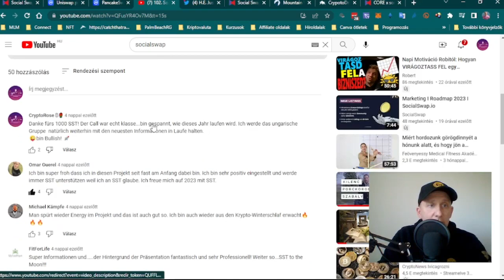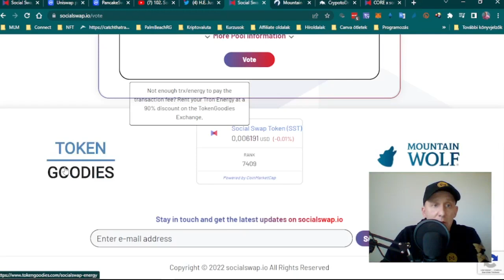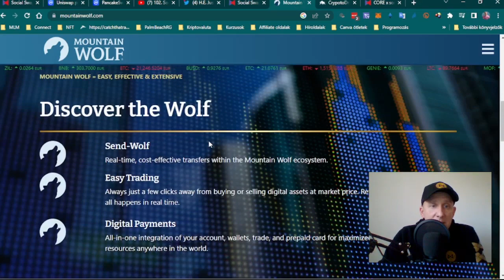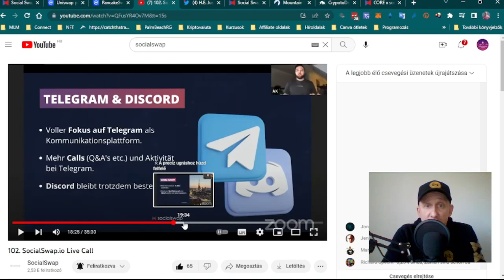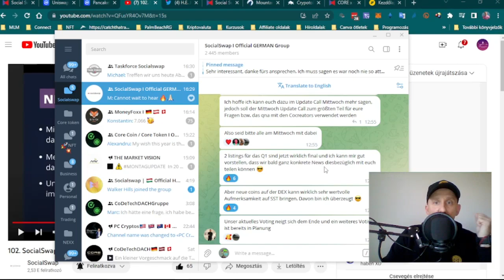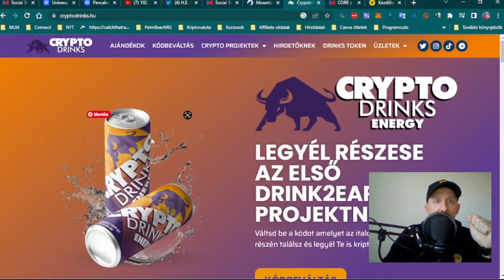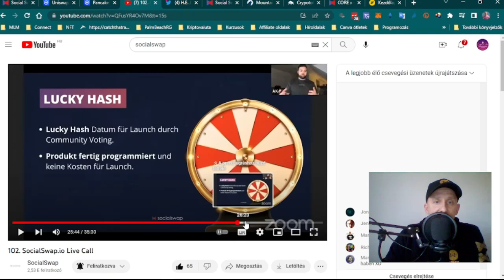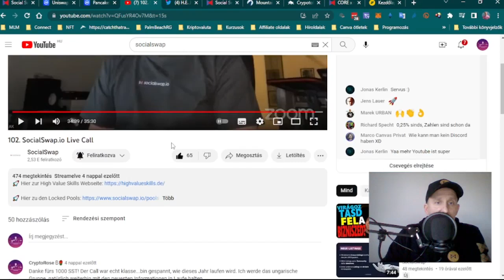Socialswap 2023 | Tervek, Célok | Launchpad | Új tokenek lisátázása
Friss hírek a Socialswap.io decentralizált váltó háza tájáról.
A 2023-as célokról beszélek ebben a videóban.

A socialswap.io az első usecase-e a Core blokkláncnak. A Core blokklánc első likviditás bányászati lehetőségét biztosítja majd.

📣 A Core decentralizált technológia forradalmi újításokkal közeledik 🔥🔥 ‼️ Többekközt lehetővé teszi, hogy internetezz bárminemű internet elérhetőség nélkül  🚀 Videohívást indíts internet nélkül ‼️ 🌍🚀🚀

A Core tokent nyilvánosan utoljára kb. 1,5 éve lehetett megvenni. Most lehetőség van, hogy beszerezz belőle néhány darabot. Egyenlőre 0,15$ áron megveheted, ha a lejjebb található űrlapot kitöltöd.
A hivatalos induláskor a Core tokent előreláthatólag 0,21$ fogják indítani.
❗️ A kereslet hatalalmas, a kínálat kevés...

❗️ "A CORE nagyobb márka lesz, mint a WINDOWS! Ebben részt kell vennem!"
( Rowland Hanson, a Windows keresztapja)

Ezzel a linekkel tudod csatlakoztatni a Tron tárcádat a Socialswap DEX-hez, amivel lehetőséged nyílik SST tokent stakelni és passzív jövedelmet generálni kriptóban

❗️Csatlakozz a magyar nyelvű HIVATALOS Socialswap Telegramm csoporthoz további friss információkért!

LEGYÉL RÉSZESE AZ ELSŐ DRINK2EARN PROJEKTNEK!

🔺 A LEDGER hardveres pénztárcádat  erről a linkről vásárold meg, hogy biztosan a hivatalos oldalról rendeld, és ne valami hamis oldalról:

 🟩 BITPANDA AJÁNDÉK 10€
Ha ezen a linken keresztül regisztrálsz Bitpanda fiókot magadnak és 25€-val feltöltöd, majd vásárolsz kriptovalutát, akkor 10€ ajándékot kapsz

🟦  BINANCE 20% KEDVEZMÉNY A KERESKEDÉSBŐL
 A Binance az egyik legnépszerűbb centralizált kirptovaluta-váltó. Számtalan altcoint megtudsz itt vásárolni. Regisztrálj ezzel a linkkel:

🟪 BITPADRE
Akár 20%-ot a platform használati díjaikból!

🟥 Crypto.com regisztráció
Ha 25$ értékben szeretnél CRO tokent kapni, akkor használd az alábbi linket.

🟨 Coinbase regisztráció, ha ezen a linken keresztül regisztrálsz Coinbase fiókot magadnak és 100$ felett vásárolsz, akkor 10$ ajándék üti a markodat ❗️

⬜️ Bybit
Regisztrálj és amennyiben kvalifikáltad magad 20$ jutalomban részesülsz

🟫 Phemex
100$ bónuszban részesülhetsz